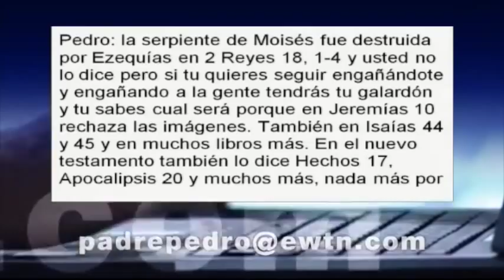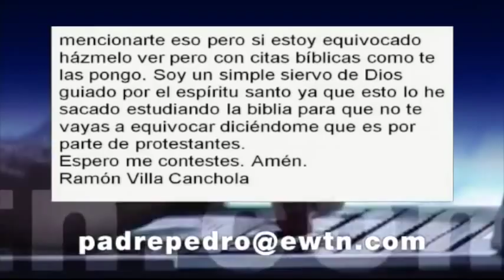¿Somos los Católicos idólatras por tener imágenes? - Padre Pedro Núñez